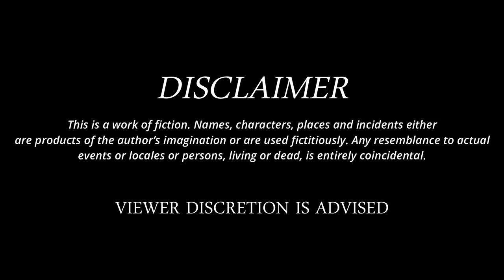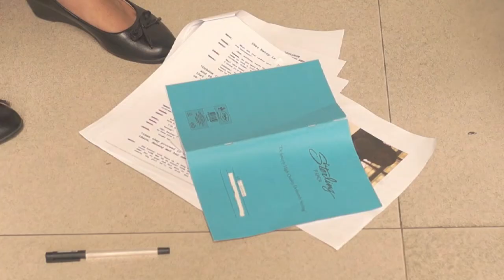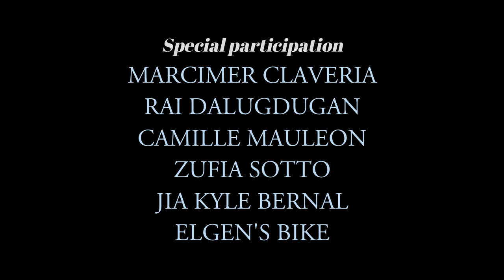"The Updated Letters of Urbana and Felisa" (Short Film Adaptation) by Jose Javier Reyes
My grade 12 SHS students' performance task for the subject, 21st Century Literature from the Philippines and the World